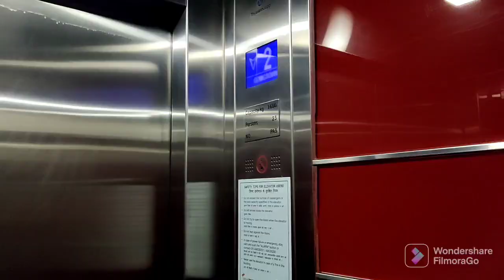Continuous Rain In Delhi✈️ VLOG # 13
Morning flight and rain in delhi